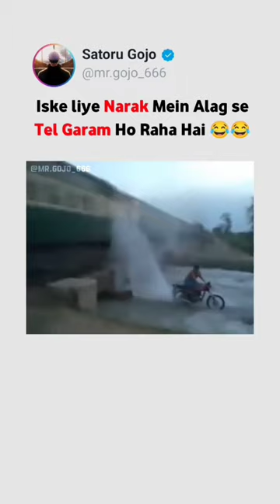shorts viral trending fumito funny memes youtubeshorts